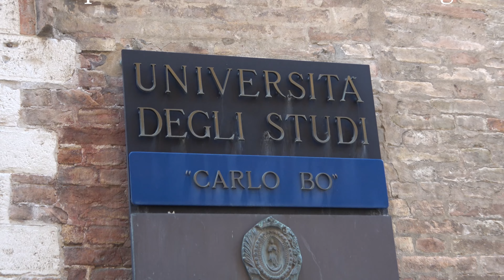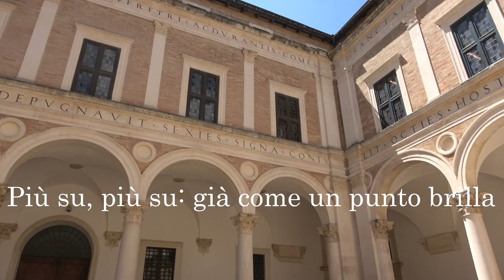Urbino ventosa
Urbino, patria di Raffaello e Patrimonio Unesco dell'Umanità